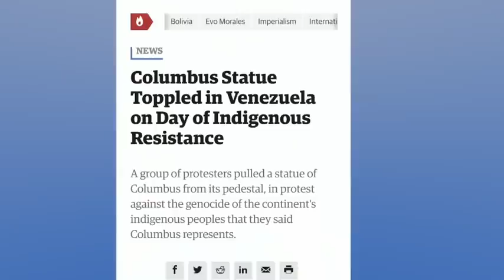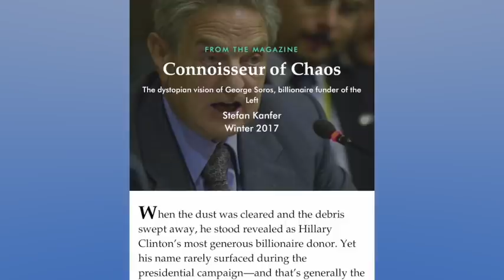"Antifa-Style" Chaos Goes Global as the Left Burns Churches in Chile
They burn churches in Chile. They pull down Columbus and Jesus statues in Venezuela. What this shows is the Left functions as a global operation.